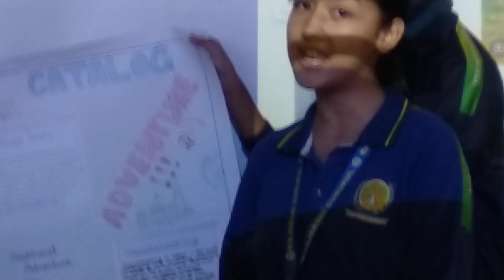Catalog of Nepal adventures 2023 SAKK